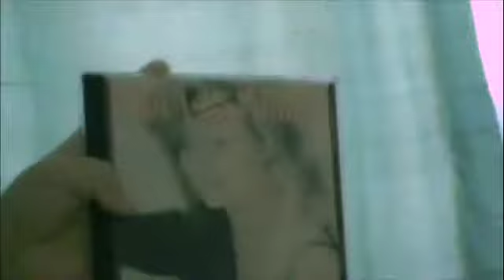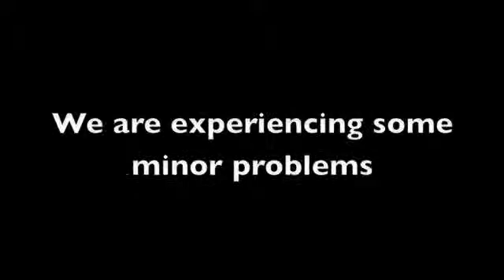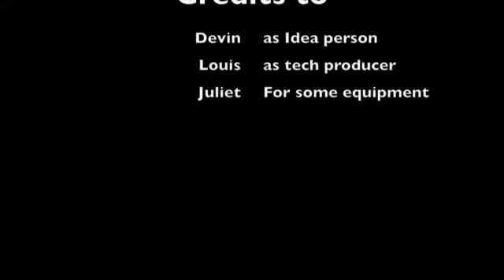Dopra Windfrey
The sequel to Chucky Goodnight. Tech done by Louis. The views and opinions of this movie does not necessarily reflect the the views of the entire cast. Lynyrd Skynyrd is also awsome. For what its worth Im a lot better on guitar now